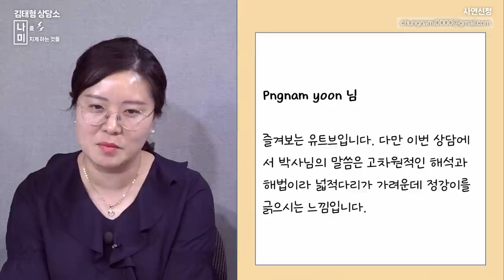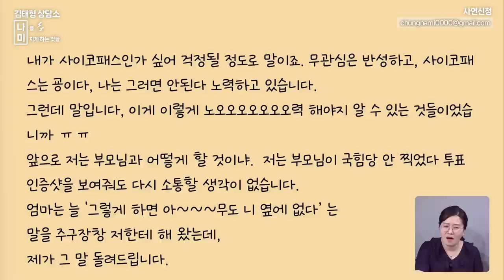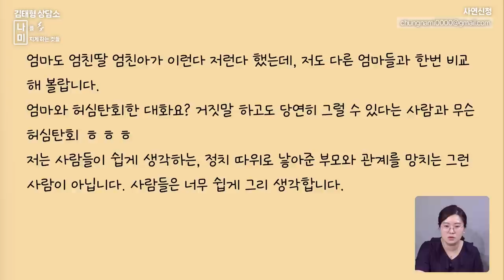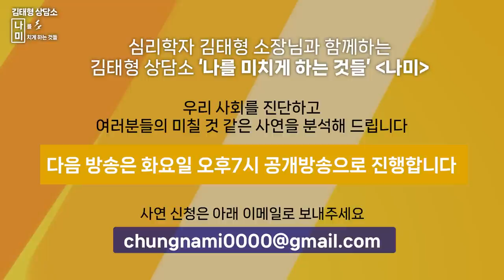윤석열 당선에 눈물 흘린 엄마, 아빠, 고모, 외삼촌. 앞으로 어떡하죠? [김태형 상담소 나미]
⚠고속도로 특혜 의혹 진상 규명을 위한 국정조사·특검 촉구 서명